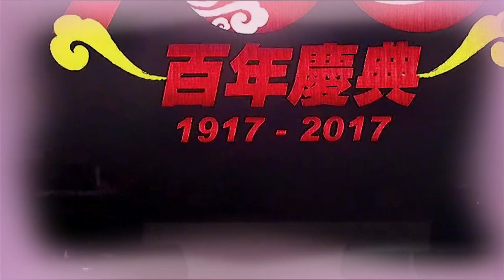王雷 刘玲玲 ~ 歌台搞笑 (红枣姑娘 vs 蝴蝶先生) @ 韮菜芭城隍廟 百年大典 獅城眾星 閃爍百年慶 Wang Lei + Liu Ling Ling ~ Getai Banter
王雷 Wang Lei + 刘玲玲 Liu Ling Ling ~ 歌台搞笑  (红枣姑娘 vs 蝴蝶先生) Getai Banter (Red Date aka Jujube Lady vs Butterfly Man) @ 韮菜芭城隍廟 百年大典 獅城眾星 閃爍百年慶 Koo Chye Sheng Hong Temple, 100th Year Ceremony Flashing Century Celebration

VIDEO SOURCE: Credit of 丽星娱乐制作 live streaming on Rings Live

丽星娱乐制作
新加坡韮菜芭城隍廟100周年大典
全场伴奏: 威乐斯大樂隊
 灯光音: 专业舞台制作
Venue: No 15 Arumugam Road
 Date: 27 Sep 2017